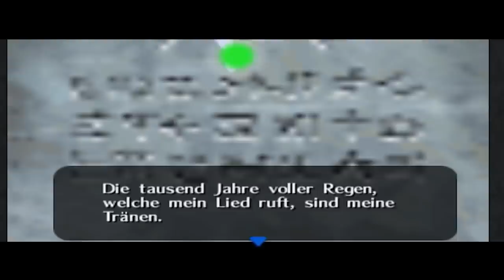ZELDA: MAJORA'S MASK # 36 🎭 Pamela und ihr Zombie-Vater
Let's Play The Legend of Zelda: Majora's Mask - Part 36 - Pamela und ihr Zombie-Vater [HD • 100% • Deutsch]

➜ INFORMATIONEN ÜBER DIESE EPISODE:

Nachdem Link auf im Ikana Canyon bei Dur und Moll wieder alles ins Lot gebracht hat, ertönen wieder Klänge aus dem Musikhaus, was den einheimischen Zombies und Monsters weniger zusagt. Ebenfalls plötzlich anwesend: Ein kleines Mädchen, ganz allein. Schockierendes kommt ans Tageslicht, als ihr Vater als Zombie aus dem Schrank herausplatzt! Können wir ihm helfen, wieder er selbst zu werden?

➜ INFORMATIONEN ÜBER "THE LEGEND OF ZELDA: MAJORA'S MASK":

"The Legend of Zelda: Majora's Mask" ist der Nachfolger des legendären "The Legend of Zelda: Ocarina of Time" und wird als das düsterste und von vielen auch als das beste Zelda-Spiel überhaupt gesehen. Zunächst als "Zelda Gaiden" in Entwicklung, erlebt der Held der Zeit seine nächsten Abenteuer direkt im Anschluss des ersten N64-Games der Serie. Shigeru Miyamoto hat dabei bewusst Spielraum für Mythen gelassen, so scheint es beispielsweise, dass Link direkt zu Beginn des Spiels durch einen Sturz stirbt und das gesamte Abenteuer nur träumt. Sein späteres Auftauchen als Stalfos in "The Legend of Zelda: Twilight Princess" und Zitatwiederholungen bestärken diese Theorie, die auch im Nachschlagwerk "Hyrule Hystoria" behandelt wird.

Link wird von Horror Kid überfallen, welches Majoras Maske trägt, die es wiederum von einem zwielichtigen Maskenhändler abgeknöpft hat. Der Held der Zeit wird in einen Deku verwandelt und hat nur drei Spieltage Zeit, um den Weltuntergang zu verhindern. Im späteren Verlauf erlangt Link dutzende an verschiedenen Masken, darunter vier für Verwandlungen, die er für unterschiedliche Zwecke benutzen kann und muss. Ein grandioses Spielelement ist dabei die dreitägige Zeitschleife, die man gekonnt mit Zeitreisen ausnutzen muss, um die Ereignissen nach seinen Vorstellungen zu formen. Desweiteren beinhaltet das Spiel unzählige Sidequests, die es zu lösen gilt.

Das Game war 2003 auf "The Legend of Zelda: Collector's Edition" mit angepasster Steuerung und minimalen Änderungen für den Nintendo GameCube zu haben, für die Nintendo Wii erschien das Spiel 2009 auf der Virtual Console. Die Ankündigung des Remakes "The Legend of Zelda: Majora's Mask 3D" für Nintendo 3DS folgte im Jahre 2014 unmittelbar zum Ende meines Let's Plays.

• Vollständiger Name: The Legend of Zelda: Majora's Mask / Zeruda no Densetsu: Mujura no Kamen / ゼルダの伝説 ムジュラの仮面
• System: Nintendo 64, Nintendo GameCube, Wii Virtual Console, Nintendo 3DS
• Deutschland-Release: 17. November 2000 (N64), 14. November 2003 (GCN), 3. April 2009 (VC), 13. Februar 2015 (3DS)
• Genre: Action-Adventure / RPG / Open-World / Fantasy

★ Viel Spaß mit Let's Play "The Legend of Zelda: Majora's Mask"! ★